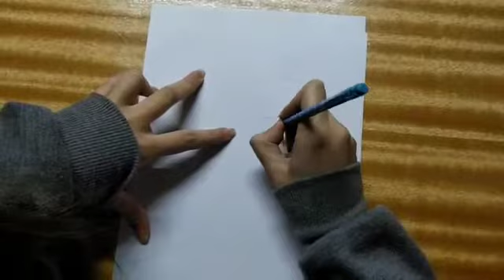12 08 Vídeo Aula Prof Naty Mat 1